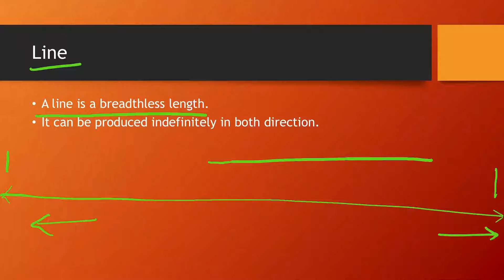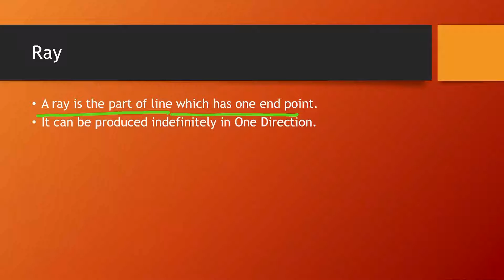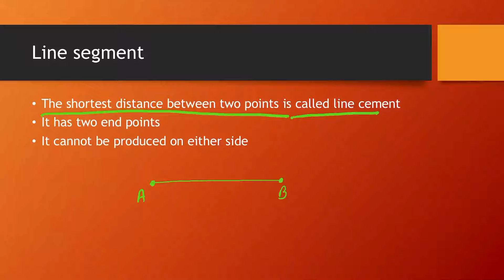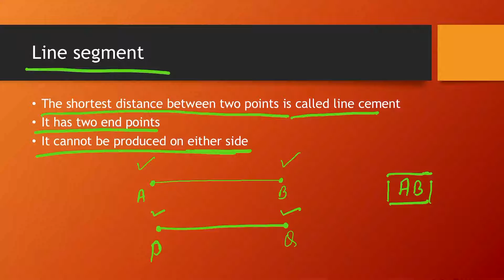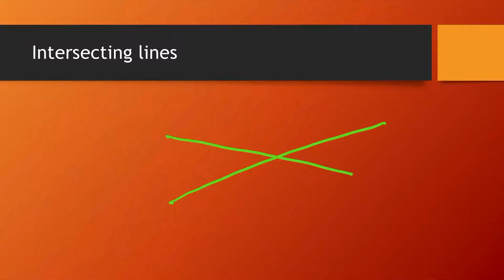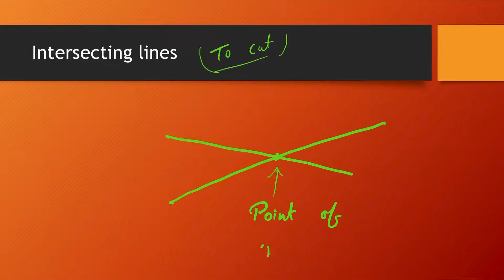Difference between line, Ray and Line segment || Priyam Kumar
In science, you study the properties of light by drawing the ray diagrams. For example, to study the refraction property of light when it enters from one medium to the other medium, you use the properties of intersecting lines and parallel lines. When two or more forces act on a body, you draw the diagram in which forces are represented by directed line segments to study the net effect of the forces on the body. At that time, you need to know the relation between the angles when the rays (or line segments) are parallel to or intersect each other. To find the height of a tower or to find the distance of a ship from the light house, one needs to know the angle
formed between the horizontal and the line of sight. Plenty of other examples can be given where lines and angles are used. In the subsequent chapters of geometry, you will be using these properties of lines and angles to deduce more and more useful properties.
Let us first revise the terms and definitions related to lines and angles learnt in earlier classes.
6.2 Basic Terms and Definitions
Recall that a part (or portion) of a line with two end points is called a line-segment
and a part of a line with one end point is called a ray. Note that the line segment AB is 􏰀􏰀􏰀􏰁
denoted by AB , and its length is denoted by AB. The ray AB is denoted by AB , and
a line is denoted by AB . However, we will not use these symbols, and will denote the line segment AB, ray AB, length AB and line AB by the same symbol, AB. The meaning will be clear from the context. Sometimes small letters l, m, n, etc. will be used to denote lines.
If three or more points lie on the same line, they are called collinear points; otherwise they are called non-collinear points.
Recall that an angle is formed when two rays originate from the same end point. The rays making an angle are called the arms of the angle and the end point is called the vertex of the angle. You have studied different types of angles, such as acute angle, right angle, obtuse angle, straight angle and reflex angle in earlier classes